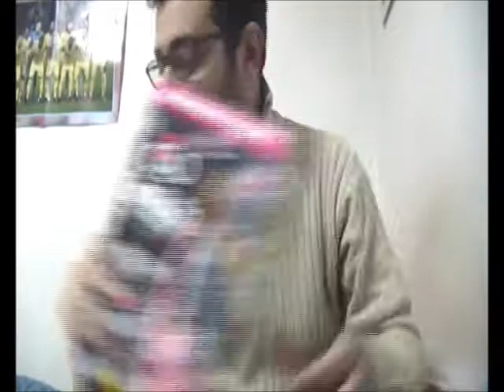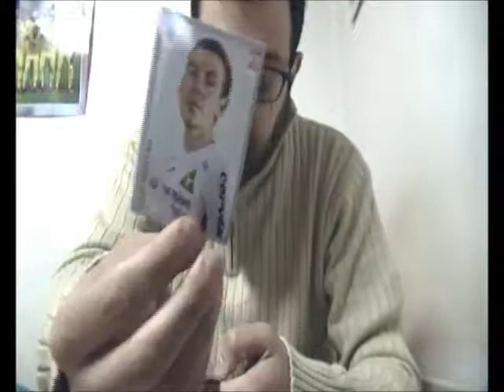APRO ALTRE 10 BUSTINE GIRO D'ITALIA AMORE INFINIT01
apriamo altri dieci pacchetti